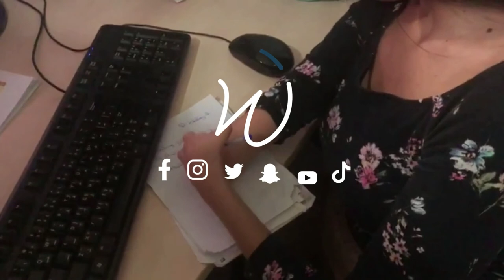L'histoire d'une Libanaise ayant surmonté son handicap 😍👏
Dotée d'une volonté de fer et d'un soutien familial infaillible, cette jeune Libanaise a pu surmonter son handicap...😍👏 Découvrez son histoire 👇

Wada7 Original